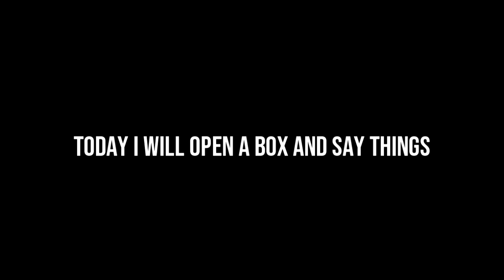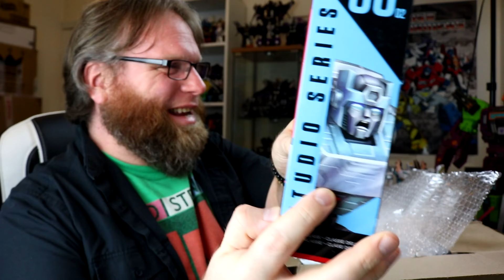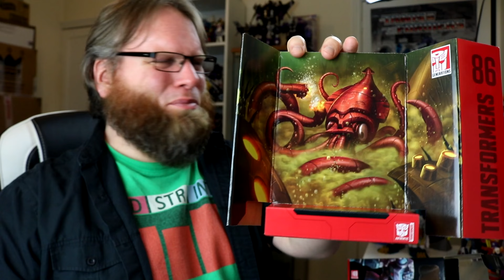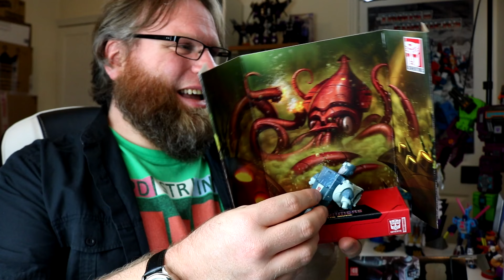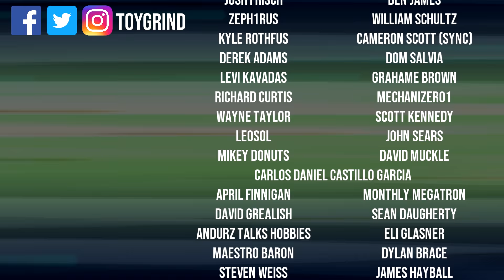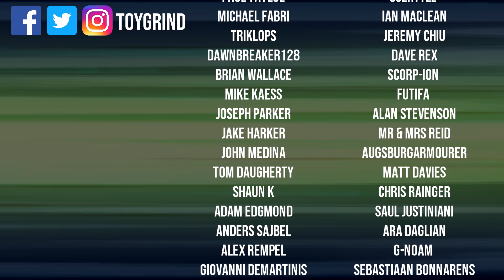Dammit, Open: My Kup Runneth Over! Hasbro Transformers Studio Series 86 unboxing/review with Zavvi!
And now you shall witness its dismemberment!